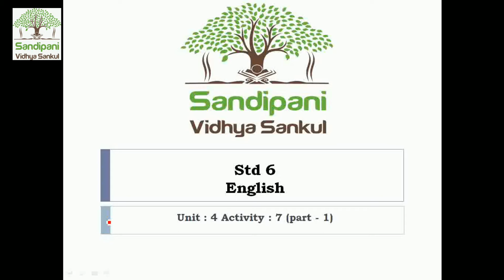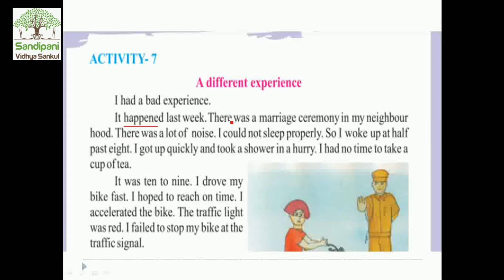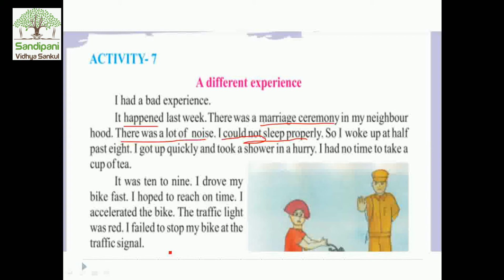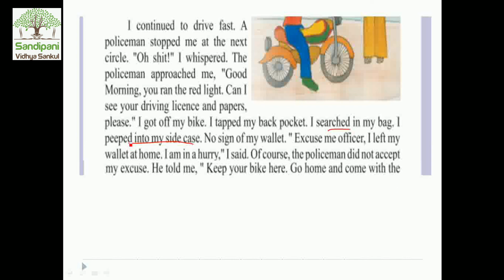Std : 6 || English || unit : 4 || part : 1